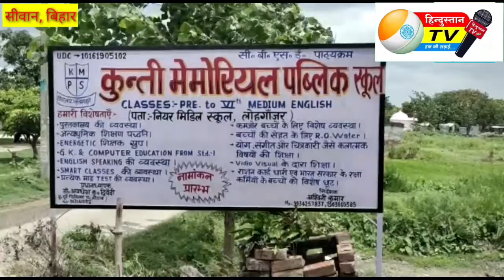कुंती मेमोरियल पब्लिक स्कूल, लोहगाजर में मनाया गया 76वां स्वतंत्रता दिवस